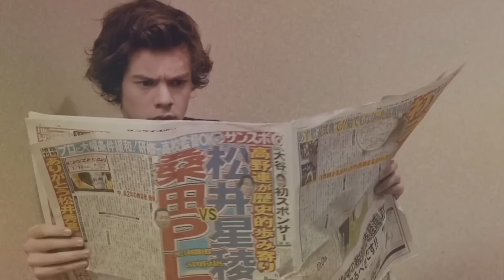O que os Directioners estão cansados de escutar? - One Direction